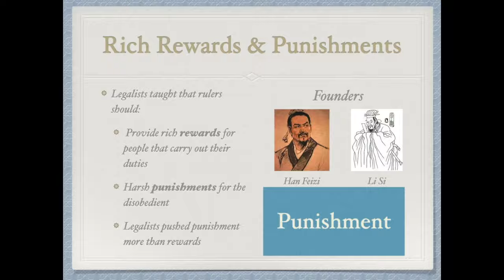The Unification of China History Presentation Preview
Topics include: Zhou Dynasty, Confucius, Five Basic Relationships, Daoism, Legalists, I Ching, Laozi, Yin & Yang, Qin Dynasty, Shi Huangdi, Autocracy, Li Is, Great Wall of China, Terracotta Army.

Included In The Presentation Package:
1.    Keynote Presentation
2.    Power Point Presentation
3.    Text edit file of the outline of the presentation and presenter's notes. The package is a digital download (Zip File) of these three items.